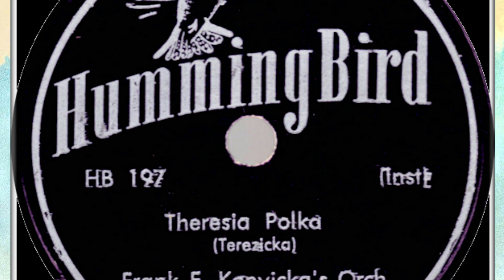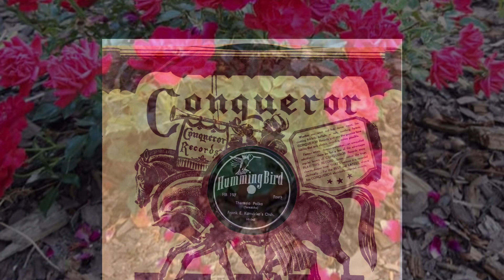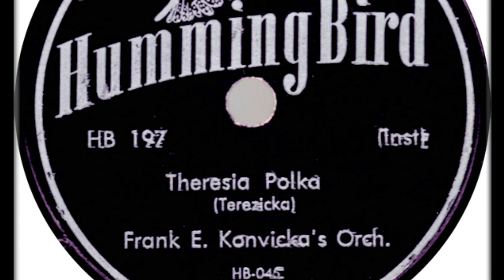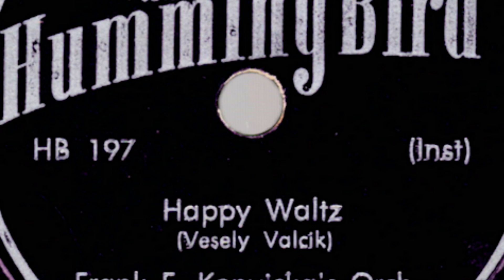Ethno-American 78rpm recordings in the US. Humming Bird 197. Frank E. Konvicka's Orchestra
Ethno-American 78rpm recordings in the US. Humming Bird 197.
Dallas, Texas. 1950s. Humming Bird 197 A/B. "Theresia Polka / Happy Waltz" - Frank E. Konvicka's Orchestra